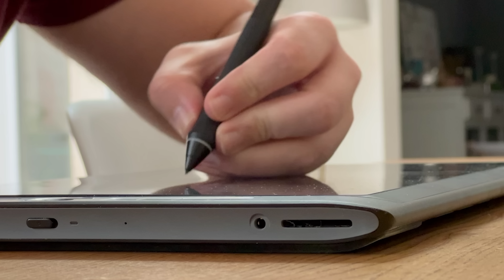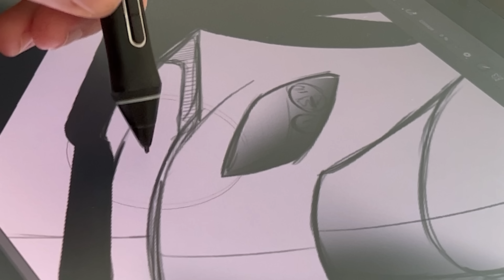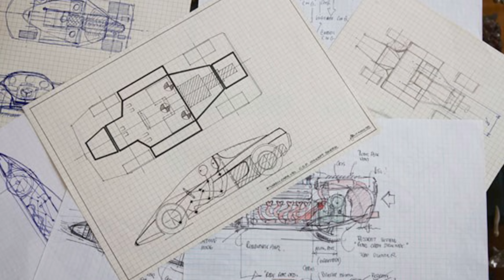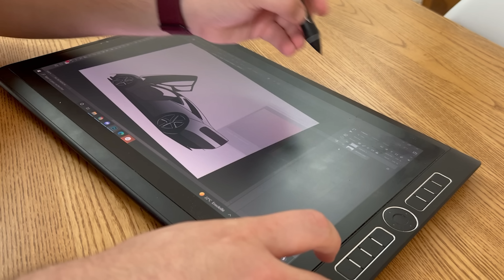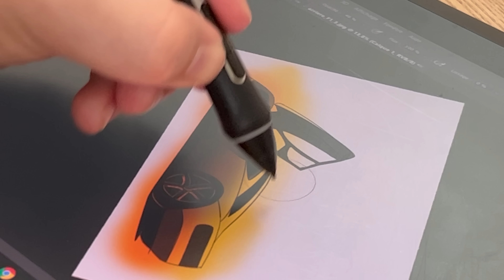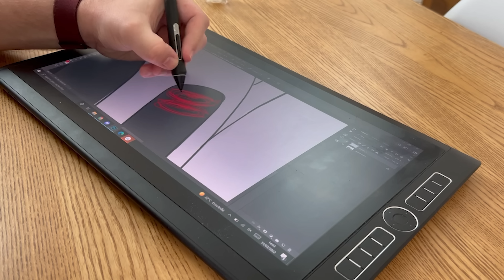Pourquoi l'HYPERCAR n'est PAS une McLaren F1 ?!